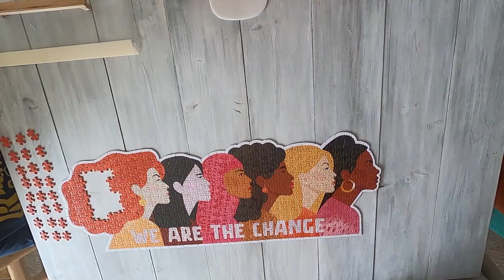Puzzle Timelapse: We Are The Change - Talking Tables - 500 pieces